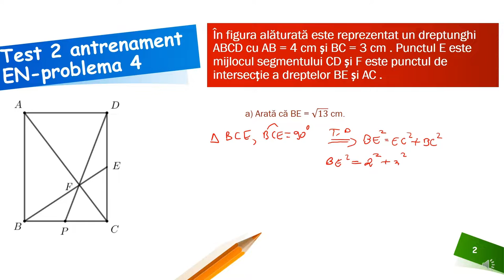Problema 4, testul de antrenament 2 EN 2022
Activitatea poate fi organizată la clasă frontal, dar poate fi și un bun suport pentru realizarea unei recapitulări semestriale la clasa a VII-a sau a unei recapitulări în vederea susținerii examenului de Evaluare Națională la clasa a VIII-a. Așadar materialul propus poate fi folosit atât în regim sincron cât și asincron.
Activitatea poate fi organizată la clasă frontal sau pe grupe, dar poate fi folosită și pentru predarea online sau hibrid, fiind un bun suport pentru realizarea unei secvențe de lecție de 5-7 minute. Așadar materialul propus poate fi folosit atât în regim sincron cât și asincron.
Resursa educațională propusă poate constitui un material de sine stătător folosit pentru a recapitula pe baza unei probleme tip EN teorema lui Pitagora și, respectiv, a proprietăților dreptunghiului.
Activitățile de învățare vizate de acest material constau în analizarea unei situaţii practice care necesită aplicarea proprietăţilor patrulaterelor particulare studiate, analizarea unor metode alternative de rezolvare a problemelor de geometrie utilizând relaţii metrice.

Autor: Sorina Stoian